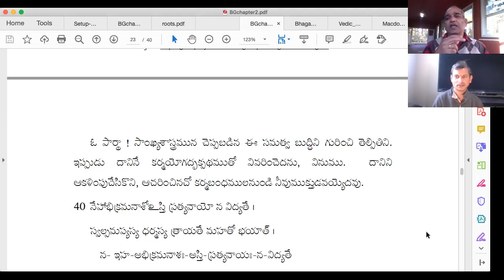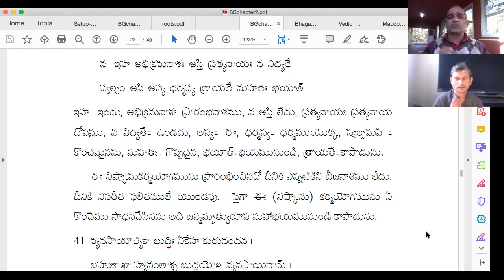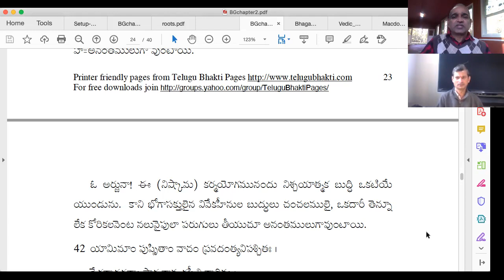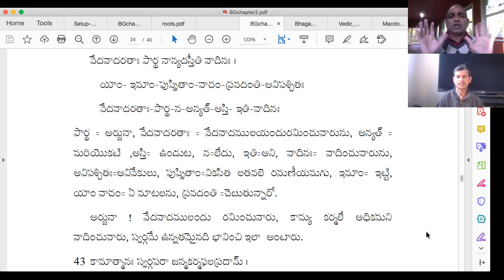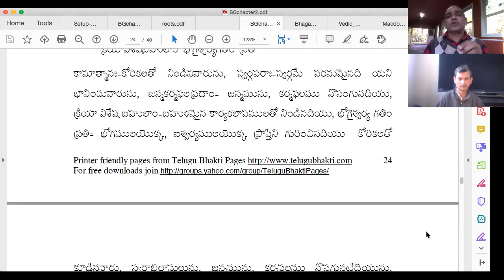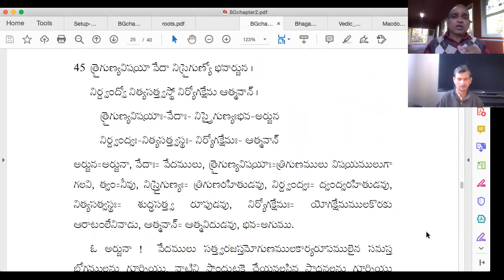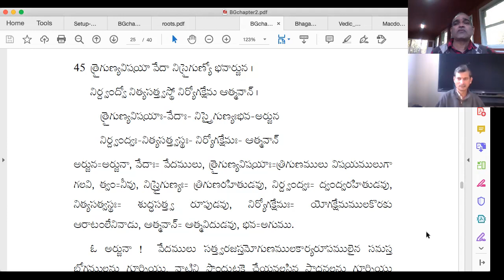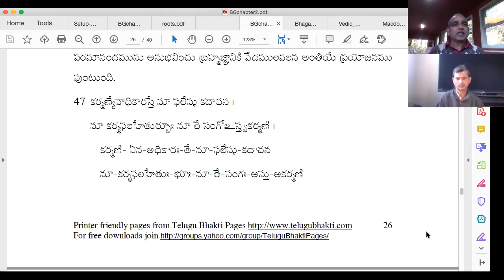భగవద్గీత - 2వ అధ్యాయము - 40 నుంచి 46 వరకు విశ్లేషణ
In this video you will find explanation of Slokas from 40 to 46 from 2nd Chapter called as Sankhya Yoga.